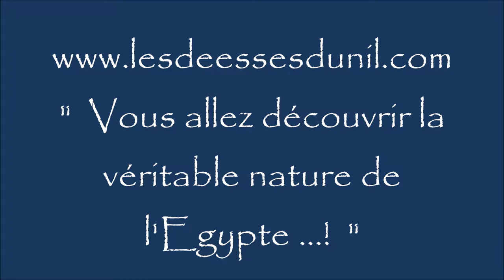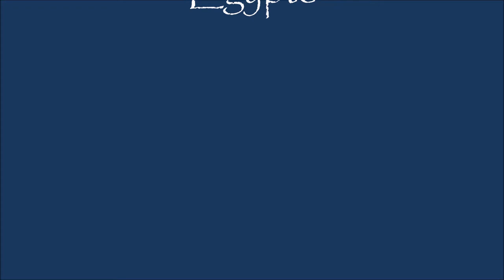Assouan - en felouque sur le nil en egypte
trip croisière en felouque sur le Nil entre Edfou et Assouan ou dans l'autre sens. 3 nuits / 4 jours. pour visiter l'Egypte actuelle et l'Egypte Ancienne.